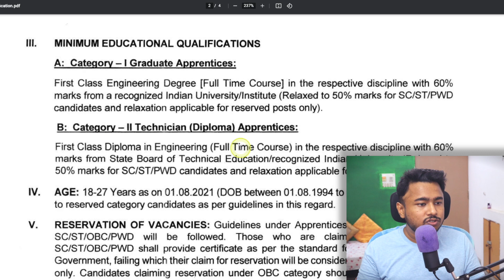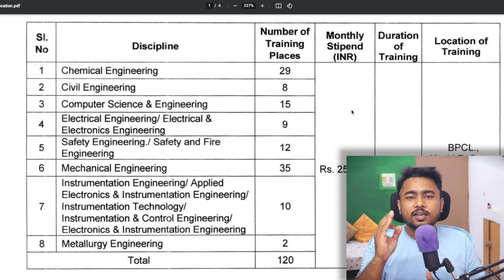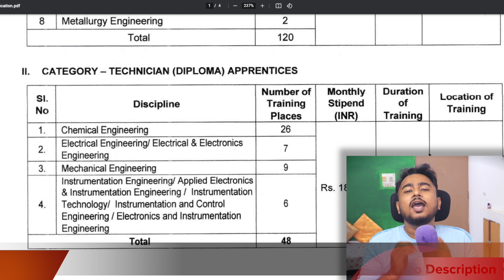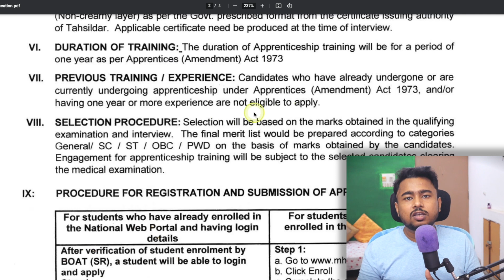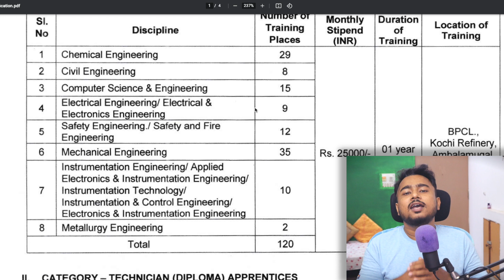HPCL BHARAT PETROLEUM Recruitment 2021 Salary- 25000/- || Full Details to Apply. Job Updates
❤️✤PAPER✤❤️
❤️✤Practice Set✤❤️

📲📲📲Best Book for all competitive exams

BEST BOOKS

📚📚📚📚📚📚📚📚--MECHNICAL BOOK--📚📚📚📚📚📚📚📚

📚📚📚📚📚📚📚📚--Electrical BOOK--📚📚📚📚📚📚📚📚

📚📚📚📚📚📚📚📚--Metallurgical Engineering--📚📚📚📚📚📚📚📚

Math books-

1. QUANTITATIVE APTITUDE (English)

2. Quantitative Aptitude (English,R S Aggarwal)

3. QUANTITATIVE APTITUDE (Hindi)

Reasoning books-
1. Verbal Reasoning (English, Paperback, R S Aggarwal)--

2. Verbal Reasoning (Hindi, Paperback, R S Aggarwal)--

G.K books-

1. Arihant general knowledge subjective 2018 (English)--

2. Arihant general knowledge subjective 2018 (hindi)--

3. Lucent gk book subjective (English)--

4. Lucent gk book subjective (Hindi)--

5. lucent Objective General Knowledge ( HINDI )--

6. lucent Objective General Knowledge ( English )--

7. Arihant Objective General Knowledge---